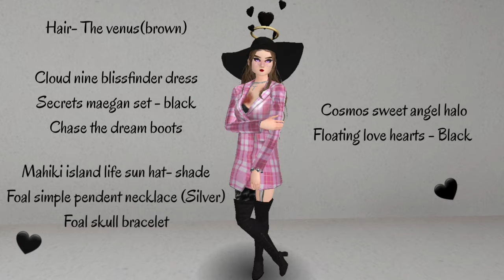Avakin Life - Outfit Ideas 🌸